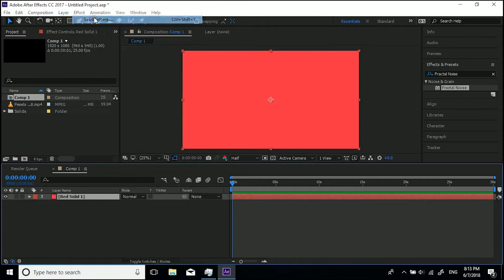How to change the colour of a solid in After Effects | After Effects Tutorial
In this tutorial I will show you how to change the colour of a solid inside of After Effects.